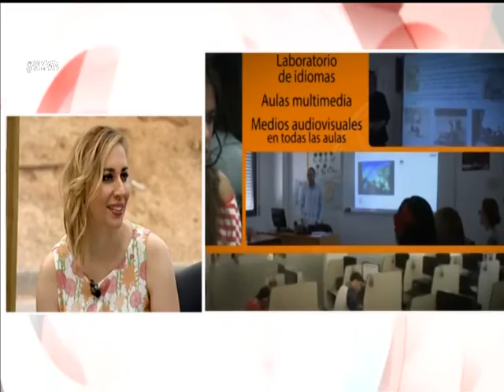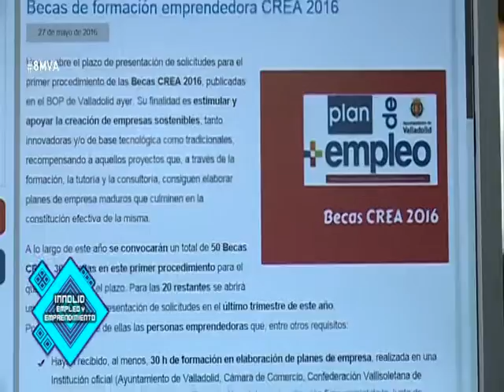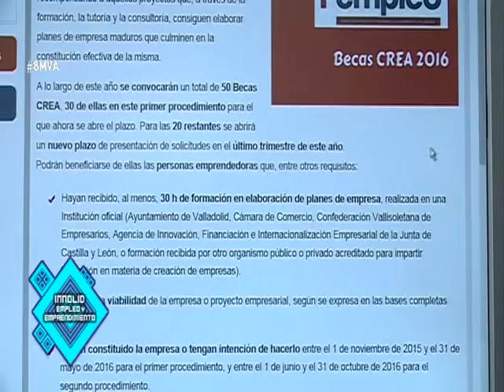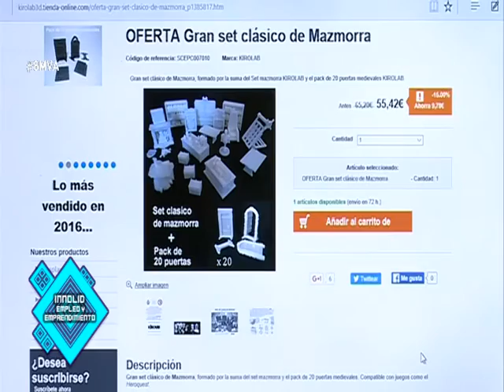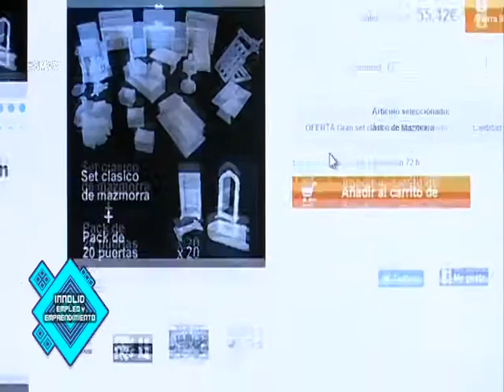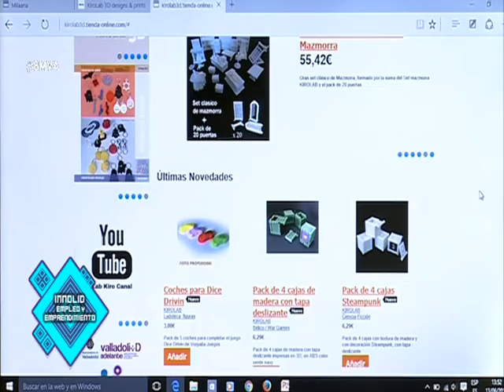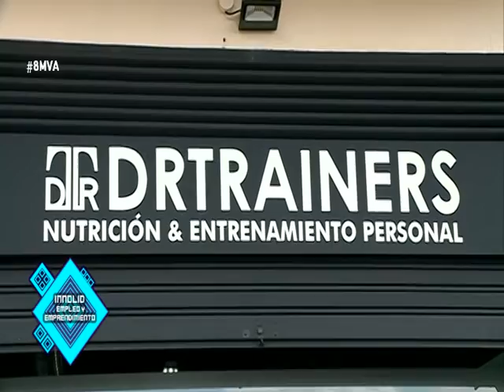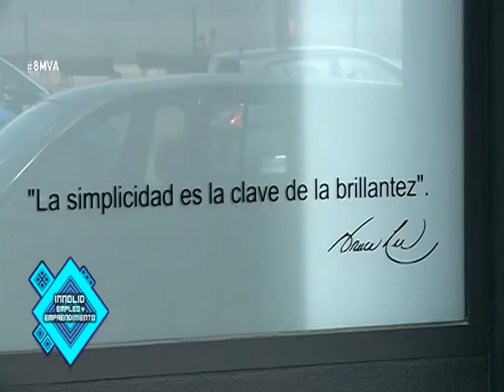8 Magazine VA 0 6-07-16 UVa, Innolid